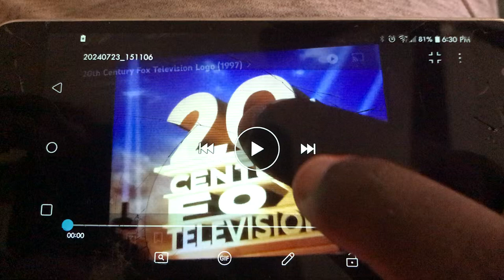20th Century Fox Television (2001-2002)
From Season 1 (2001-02) of Championship Bound (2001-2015).

Plot: A deep dive of how over the years, each team in the NBA and the NABL had it in their hearts to become champions, whether they were title contenders or not. Hosted by Grant Hill.